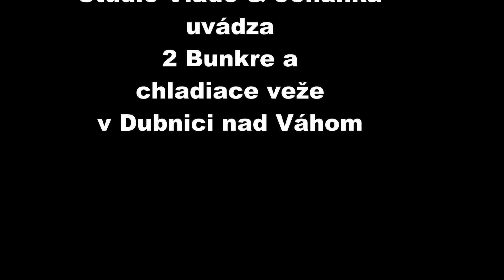Dokument Danku chytil SBSkar, urbex Dubnica 2 bunkre a chladiace veze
Navsitivili sme v Dubnici nad Vahom 1 kino kryt- kde Danku chytil SBSkar a 1 najvacsi bunker v Dubnici + sme sa boli pozriet na chladiace veze